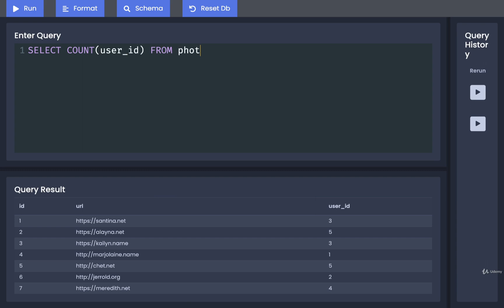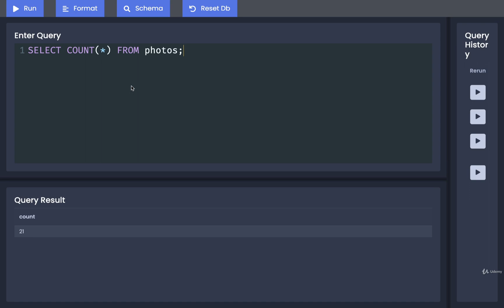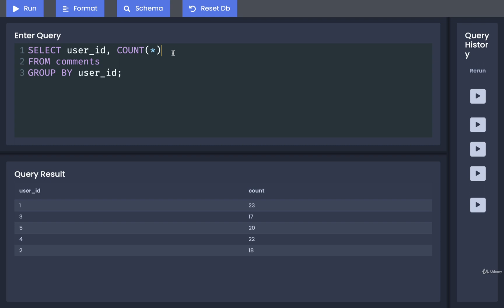SQL and PostgreSQL The Complete Training Course 061